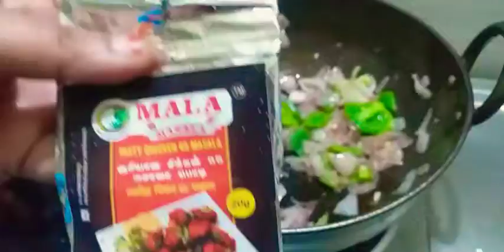Homemade Chilli Parotta | Quick Dinner Ideas